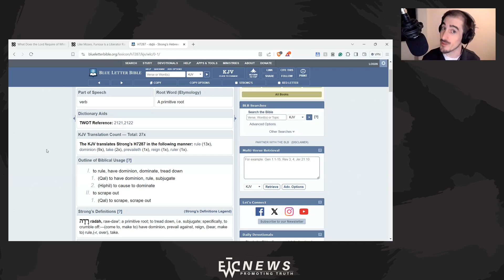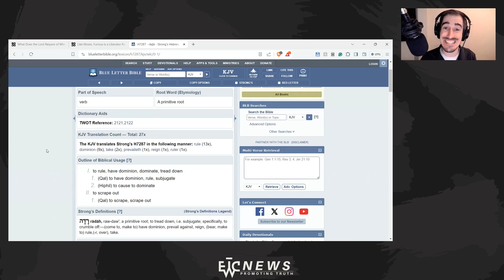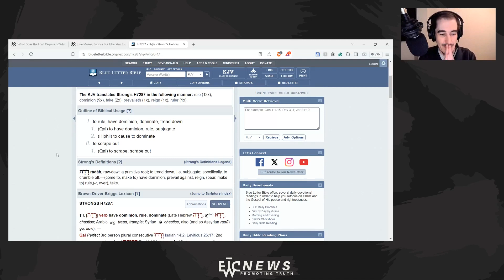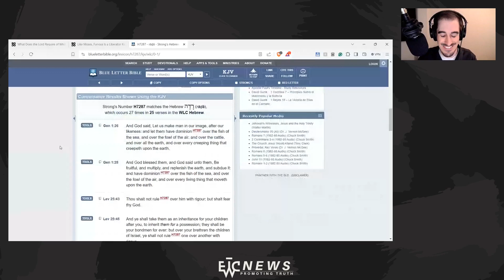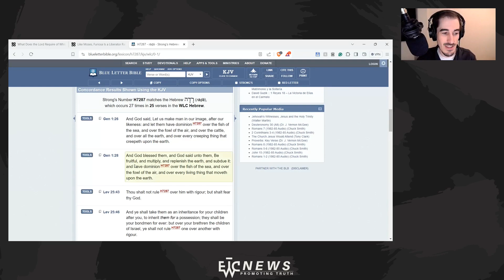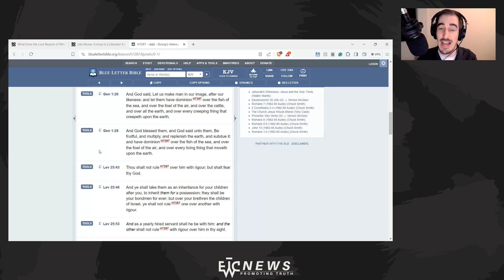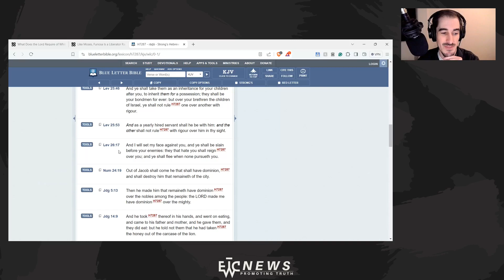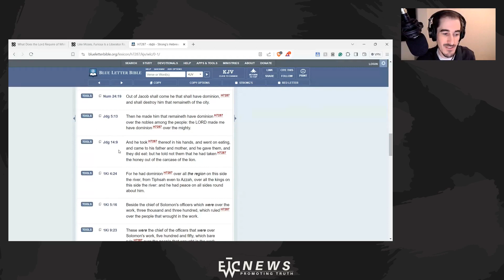"Christian" Climate Nonsense (and why it Matters to You) - EWTC Podcast 314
There are many strange opinions out there, but what can we learn from them? Often the more ridiculous and obviously wrong opinions help us to understand the more subtle errors that are downstream of the overt errors. Join us as we do just that, and talk about why it's important to do more than make fun of more dramatic errors.